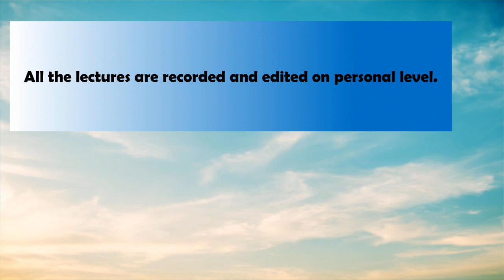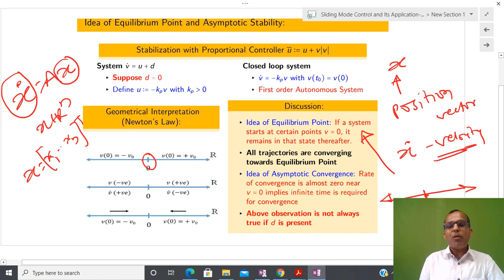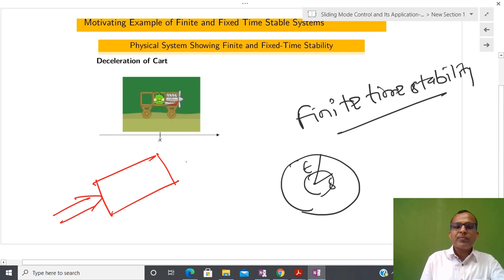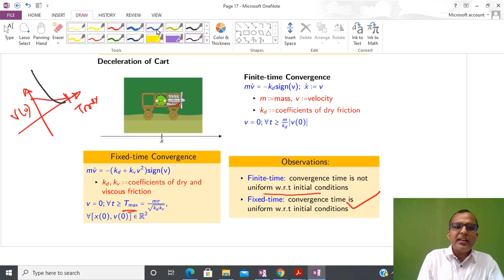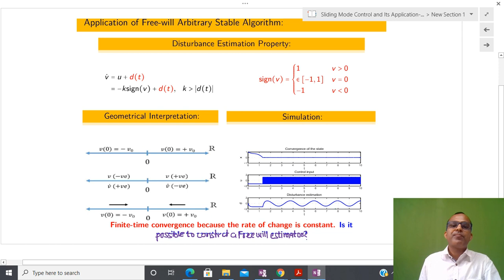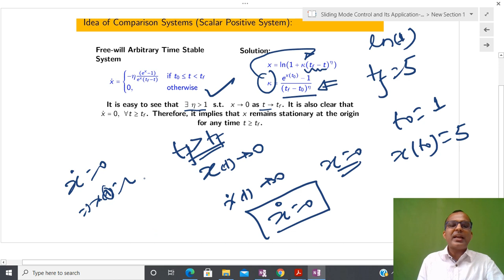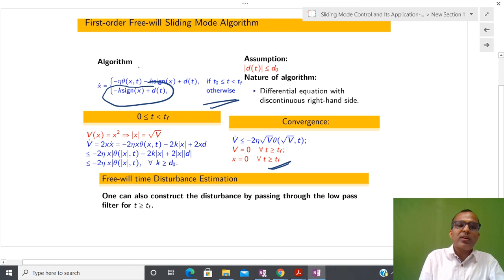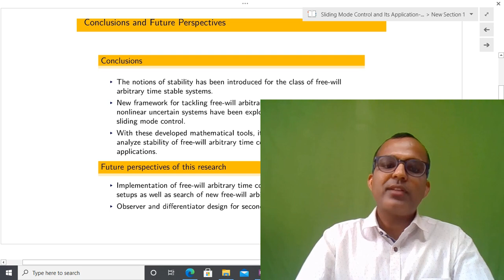EE-568: Lecture-27 (Sliding Mode Control): Arbitrary Time Stability and Stabilization